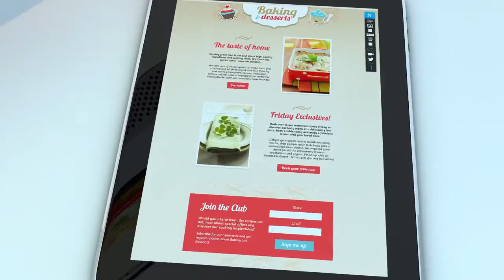Nowy Kreator Landing Page - Premiera już wkrótce!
Lider wśród narzędzi marketingowych. 350.000 zadowolonych klientów w 182 krajach.

Lider wśród narzędzi marketingowych
▶ Kreator wiadomości email
▶ Marketing Automation
▶ Kreator Landing Pages
▶ Webinary
▶ Wsparcie 24/7

Chcesz zobaczyć więcej? Sprawdź nasze najlepsze serie!

Wypróbuj GetResponse za darmo przez 30 dni!